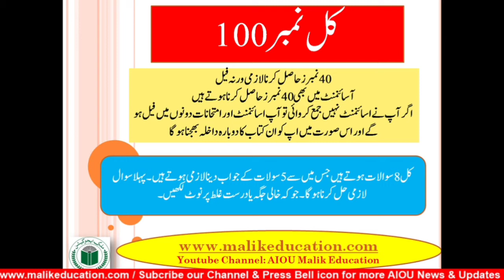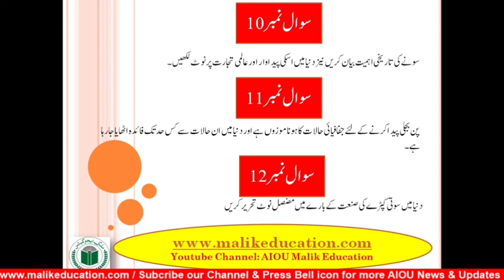AIOU BA/B.Com Code 409 Guess Paper |Aiou Past paper | Aiou Old Paper | Aiou Importance Q